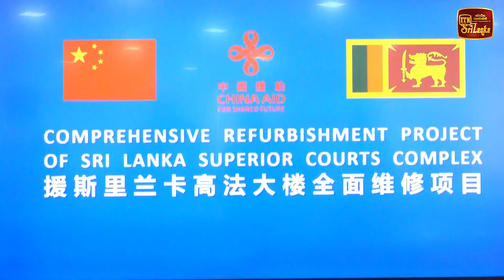උපරිමාධිකරණ සංකීර්ණයේ ප්‍රතිසංස්කරණ කටයුතු වෙනුවෙන් ගිවිසුම් ගත වෙයි